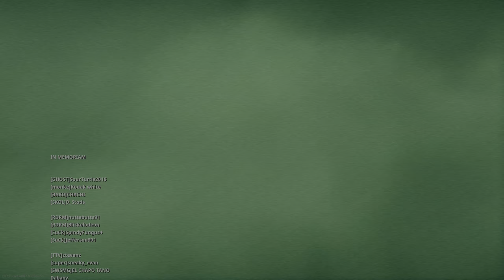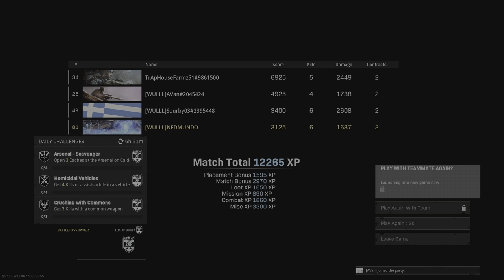Rebirth of the Dead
New zombie mode on Rebirth with AVan Sourb and...a random fourth cuz ZC was downloading the update. But the random came clutch as the last human survivor